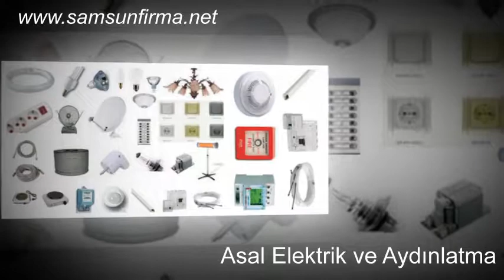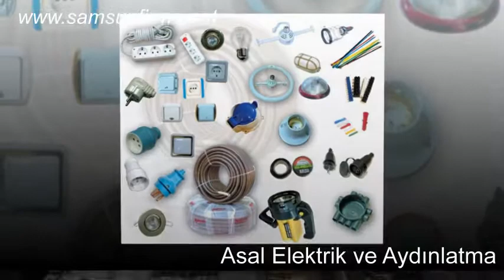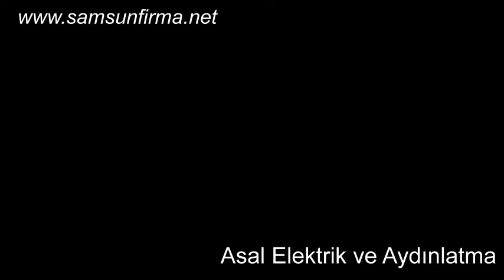Asal Elektrik ve Aydınlatma - SamsunFirma.NET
Asal Elektrik ve Aydınlatma - Samsun Elektrik - Elektrik Malzemeleri Toptan ve Perakende Satış